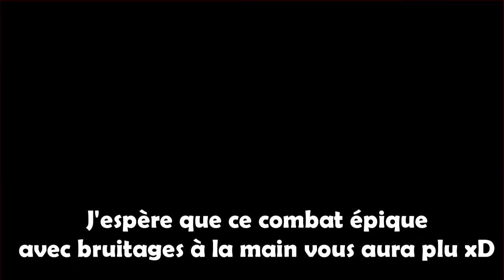MUGEN 3.0 - Le Retour du WTF (ft. Chuck Norris) [FR/HD]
La baston WTF est de RETOUR !!! Et rien que tel que DIEU lui même en personnage pour annoncer la couleur: CHUCK NORRIS ! Mais retrouver aussi Goku, Rayquaza, Bowser ou encore l'étoile noire donnant lieu à des combats EPIQUES et WTF !!

Si la vidéo vous a plu n'hésitez pas à la partager le plus possible pour nous aider !

Je sais que vous avez été nombreux à vouloir cette vidéo, j'espère qu'elle ne vous décevra pas :) on a fait tout ce que l'on a pu pour qu'elle soit à la hauteur de vos attentes ^^ (bien que les 2 premières restent tout aussi incontournables xD)
Merci de votre soutiens et continuer à nous soutenir pour d'autres vidéos MUGEN !!

►Musiques utilisées créées par:

"Brightly Fancy",  "Fig Leaf Times Two"